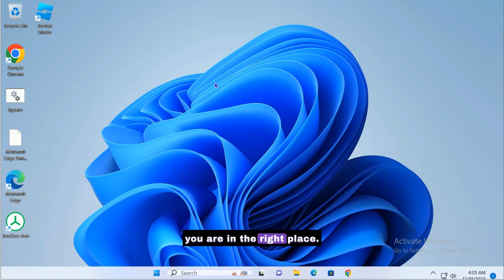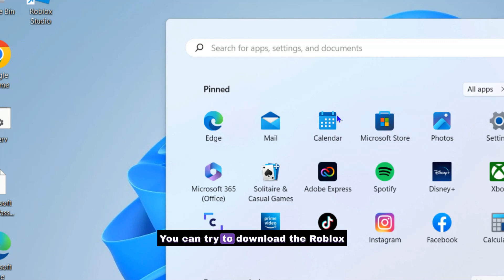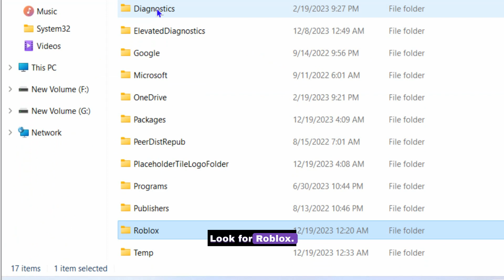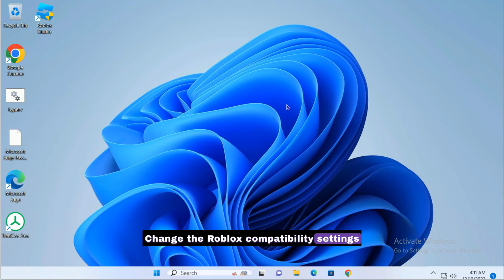👉[FIXED]👈😍 - An Unexpected Error Has Occurred Roblox - Windows 11/10 - 2024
Learn step-by-step methods to troubleshoot and fix the 'An unexpected error has occurred' issue faced by Roblox players. This viral video provides easy-to-follow instructions to configure compatibility settings, clean up system disk, download and install Roblox from the Microsoft Store, delete Roblox files, and more. The creator also suggests running Roblox with administrative privileges, changing compatibility settings, excluding Roblox in antivirus programs, and temporarily disabling memory integrity. If all else fails, switching to the Microsoft Store version or using the Roblox web browser version may help resolve the error. Watch this video to resolve this common issue and get back to playing Roblox games!